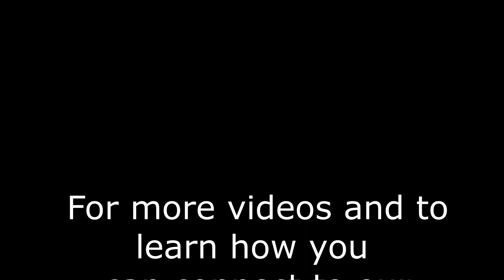Sermon from 18 Sep 22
We live in a world of compromises and Jesus shows us the way to navigate them on the narrow path